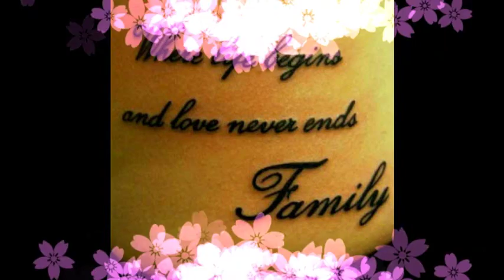Top Heart Warming Family Tattoos Design Ideas, Heart Warming Family Tattoos Design For Men/Women #5